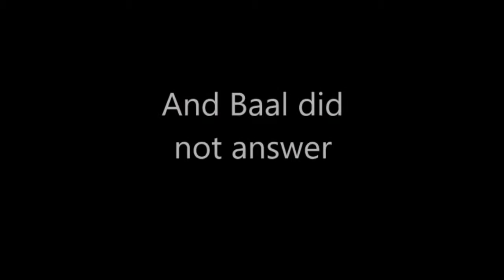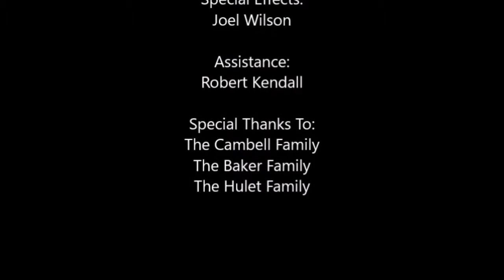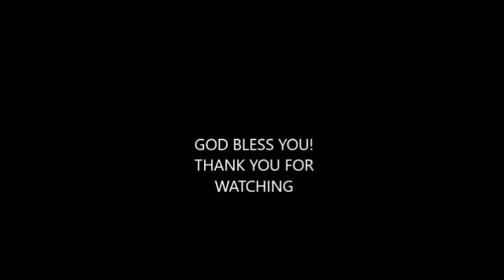Lego Ellyahu and the Prophets of Baal (I Kings 18)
Ellyahu has a mission from God that will wake up Israel. Features the song "Whom shall I fear?" by Chris Tomlin.